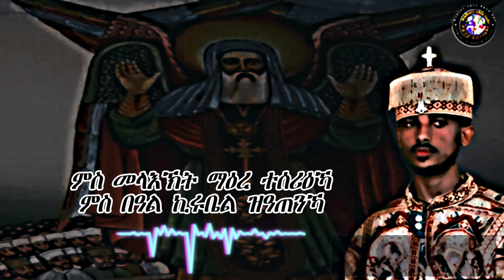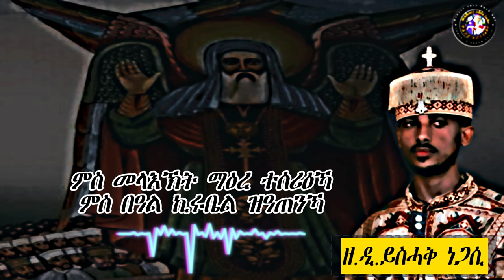Zemena kefiu rekisu alo Zemari D.yishaq negasi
eritrean music
begena mezmur
daniel kibret
orthodox sibket
tewahido church
ethiopian news
orthodox tewahido
Debesey Mezmur
Teahdo mezmur
Addis Ababa
Amharic Mezmur
Tigrinya mezmur
Ethiopian orthodox
Eritrea orthodox

eritrean music
begena mezmur
daniel kibret
orthodox sibket
ethiopian news
orthodox tewahido
Addis Ababa
Amharic Mezmur
Tigrinya mezmur
Ethiopian orthodox
Eritrea orthodox
Hidmona
new eritrean movie 2020
Debesey Mezmur
Teahdo mezmur
music eritrea
eritrea music
comedy of eritrea
eritrea comedy
hidmona comedy
warwarta
eritrean film
eritrean comedy
eritrean movie
hdmona tv
habesha comedy
habesha music
HDMONA NEBARIT
Mahlet
Eritrean
ethiopian orthodox mezmur new
Bereket
tewahido church
amharic mezmur
Shegye Shegitu
best music
New Eritrean Music 2020
Ethiopia music
Rora
New ethiopian tigrigna
admas
Amharic
Tigray
ATA
Eritrea orthodox tewahdo/eritrean music/ethiopian orthodox mezmur mariam/ethiopian orthodox mezmur new/ethiopian orthodox mezmur/ethiopian orthodox sibket/